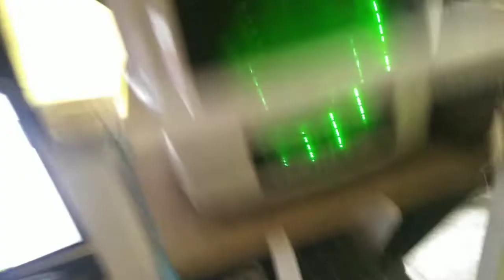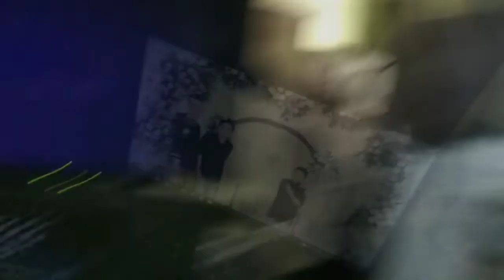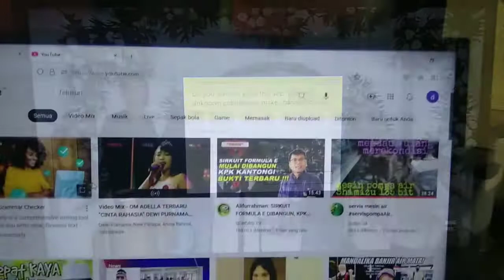memasang arde pada stop kontak untuk komputer rumah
Grounding atau Arde sangat diperlukan untuk menyalurkan listrik yang tidak terisolasi dari komputer ke tanah atau dinetralkan, sehingga saat kalian menyentuh komputer atau bahkan keyboard, kalian tidak akan tersengat listrik dan system komponen komputer kalian aman dari terbakar atau eror yang disebabkan oleh kebocoran,induksi, rambatan arus listrik

Grounding atau arde pada instalasi listrik berguna sebagai pencegah terjadinya kontak antara makhluk hidup dengan tegangan listrik yang terekspos akibat terjadi kegagalan isolasi. Grounding dalam rumah Anda terpasang dengan dua macam, yaitu untuk instalasi listrik rumah dan instalasi penangkal petir.

Cara Agar Casing Komputer Tidak Nyetrum Saat Disentuh
Hal tersebut dikarenakan logam kabel dan tanah merupakan bahan yang lebih baik dalam konteks menghantarkan listrik ketimbang tubuh manusia